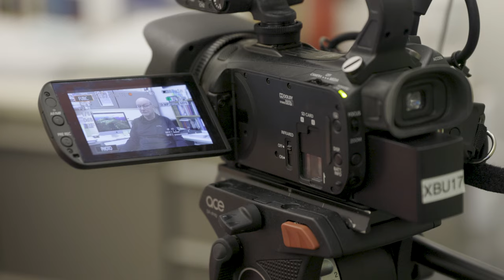WKU student works as news reporter in Louisville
“Tons of local news journalists in Louisville where I am from are WKU alumni. I looked at lots of colleges across the country but quickly realized there was an equally amazing program just down I-65.”

Adi Schanie, a WKU junior and Mahurin Honors College student from Louisville, knew from a young age that she wanted to work in journalism.

From working on student-run channels such as News Channel 12 and the Extra Point to an internship at WDRB News in Louisville, Adi's gained invaluable experience.

"The shows mimic a real newsroom environment and prepared me to hit the ground running at my internship with WDRB News, which led to me getting my job."

🎥 Cristina Betz & clips provided by WDRB News